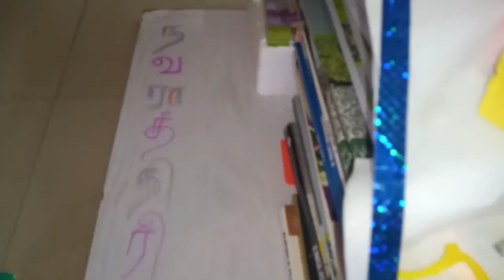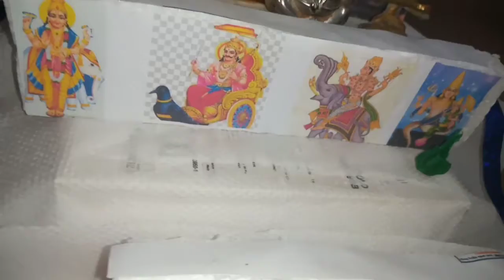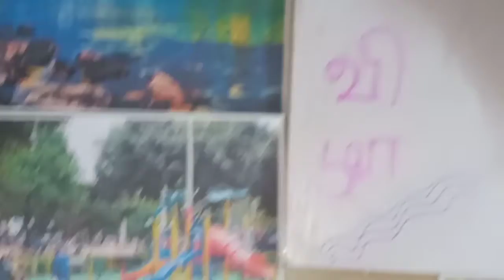NAVARATRI GOLU | A2Z CHANNEL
Hiiiii guys,

Welcome to A2Z Channel.

Get the best experience on everything u want.

We are here to give u what u want

This channel contains A2Z of everything.